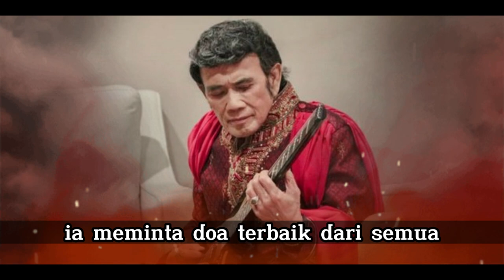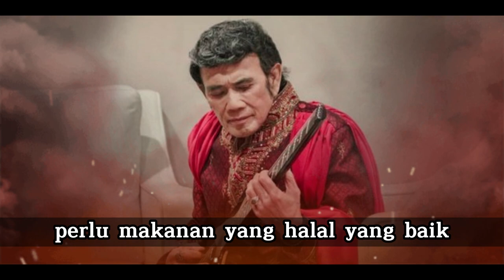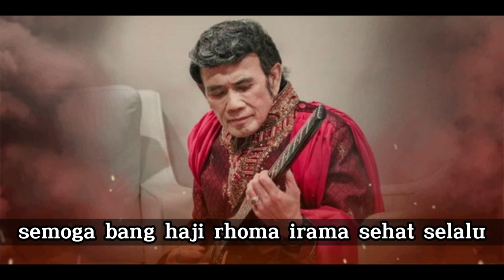RHOMA IRAMA RAJA DANGDUT INDONESIA TITIPKAN WASIAT INI SEBELUM DIRINYA MENINGGAL DUNIA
BIKIN HARU, RHOMA IRAMA SANG RAJA DANGDUT INDONESIA TITIPKAN WASIAT INI SEBELUM MENINGGAL DUNIA.
RHOMA IRAMA MENGUNGKAP SATU KEINGINAN YANG BELUM TERWUJUD SEBELUM AJAL MENJEMPUT YAITU MENDIRIKAN PERGURUAN ISLAM. MESKI USIANYA SUDAH MEMASUKI 76 TAHUN IA TETAP OPTIMISTIS BISA MEWUJUDUKAN KEINGINANNYA TERSEBUT. "YA BAHWASANYA SAYA SEDANG MENDIRIKAN PERGURUAN ISLAM. ITU SEBUAH OBSESI SAYA YANG INSYAALLAH, YA ALLAH IZINKAN ITU BISA BERDIRI SEBELUM SAYA BERPULANG KE RAHMATULLAH. MUDAH-MUDAHAN," UJAR RHOMA IRAMA DI KAWASAN DEPOK, JAWA BARAT. LEBIH LANJUT RHOMA IRAMA MENJELASKAN BAHWA PERGURUAN ISLAM YANG DIDIRIKANNYA ITU LAYAKNYA SEBUAH SEKOLAH PADA UMUMNYA DI DAERAH KARAWANG, JAWA BARAT. "SEKOLAH-SEKOLAH, BOARDING SCHOOL GITU. DI KARAWANG," JELASNYA. MENURUTNYA, KINI PROSES PEMBANGUNAN PERGURUAN ISLAM YANG DIINGINKANNYA ITU MASIH DALAM PROGRES. MAKA DARI ITU, IA MEMINTA DOA TERBAIK DARI SEMUA PIHAK AGAR PEMBANGUNAN BISA SEGERA TERSELESAIKAN.

NAMUN DEMIKIAN, IA MENYERAHKAN SEPENUHNYA KEPADA SANG PENCIPTA MENGENAI KAPAN SEKOLAH ITU SELESAI DAN BISA SEGERA DIGUNAKAN. "SEKARANG MASIH SEDANG BERPROSES. (PROSES PEMBANGUNAN) IYA. ATAS IZIN ALLAH AJA (WAKTU SELESAI),"PUNGKASNYA.

KOMENT
TERIMA KASIH